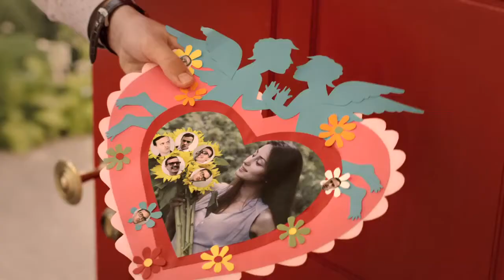Heart (Nestle)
POPKULTURA (Kazakhstan)
Nestle